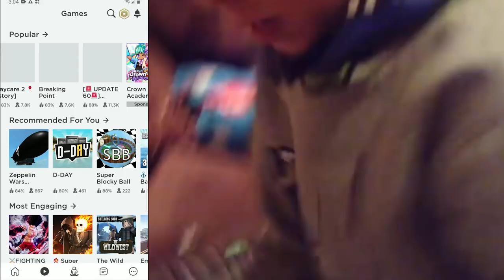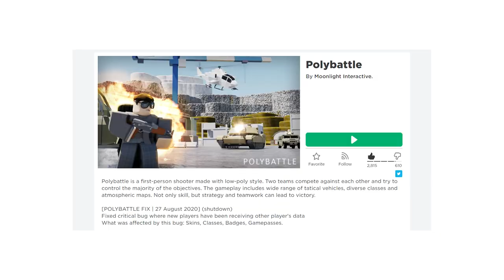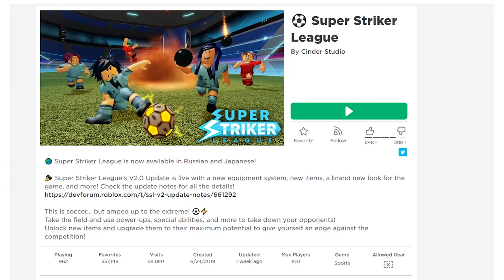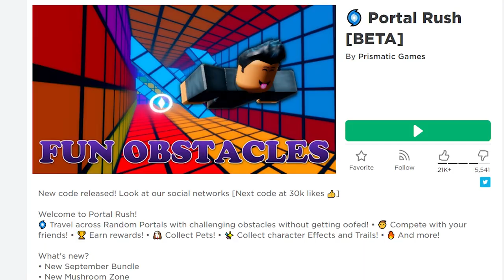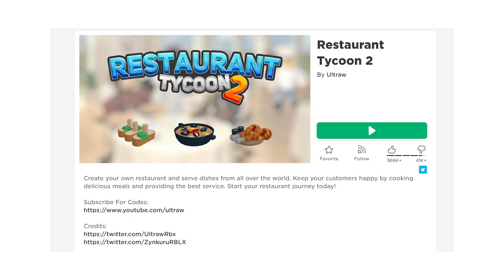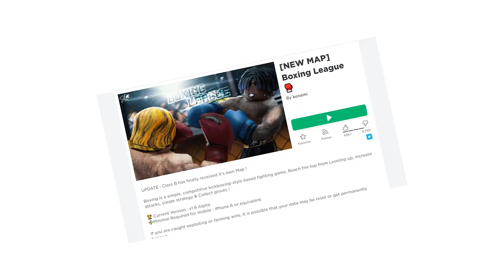Roblox Top 10 Mobile Games in 2020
Hey what's up you beautiful animals!? In this video I will show you my Top 10 list of the best mobile games in the year 2020. This video took me quite of long time to make (almost 2 months) and so I hope you enjoy this list. Good mobile games are hard to find on Roblox and so I hope this helps some of you out that are mobile users. The links to the games will be below.

0:00 Intro
0:28 PolyBattle
1:29 Super Striker League
2:22 Field Trip Z
3:20 Portal Rush
4:02 Super Golf
5:10 Restaurant Tycoon 2
6:04 Epic Minigames
7:07 Boxing League
8:11 Work at a Pizza Place
9:10 Shred
10:32 Outro